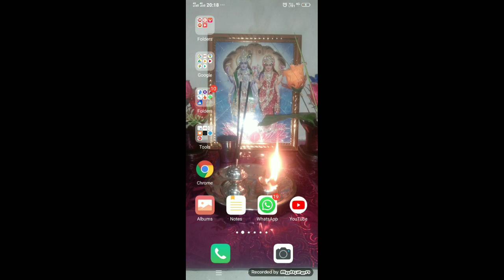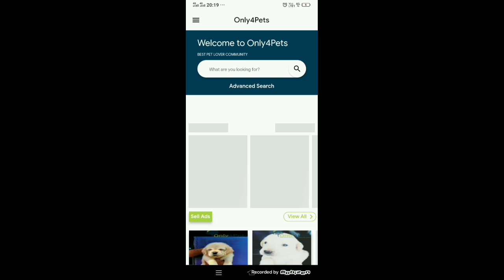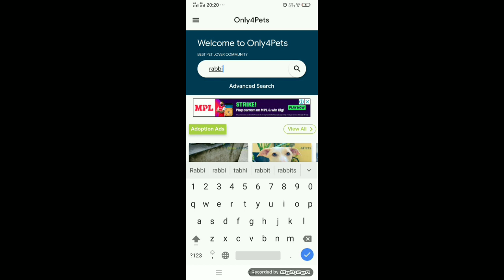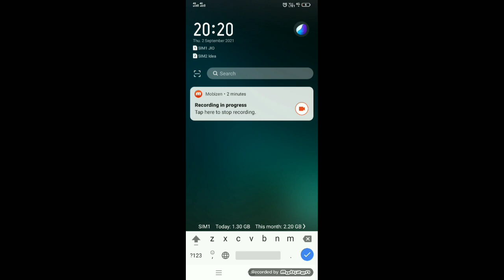pets online shopping india ,, pets online shopping app ,, rabbits for sale ,, dog buy online ,,